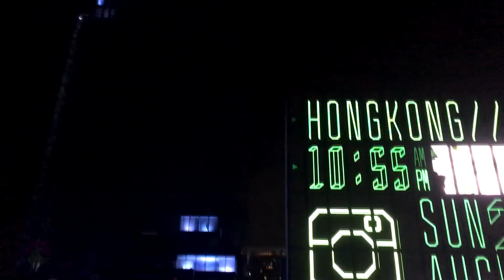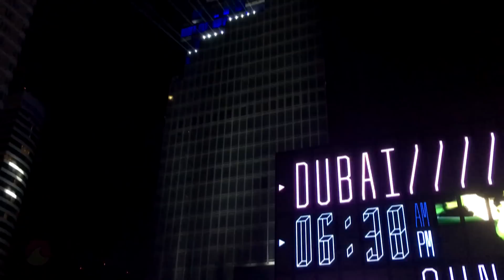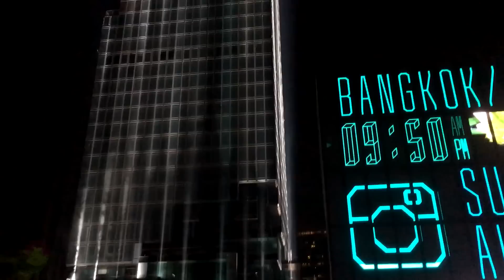MAHANAKHON มหานคร Opening Ceremony lightshow - Part 2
Rehearsal for tomorrow’s lightshow with Mahanakhon Rising August 29 2016

MahaNakhon is a luxury mixed-use skyscraper currently under final stages of completion prior to the grand opening in late August 2016, located in the Silom/Sathon central business area of Bangkok, Thailand. Wikipedia
Height: 314 m
Opened: 2014
Floors: 77
Owner: Pace Development
Architectural style: Structural Expressionism
Architect: Ole Scheeren

If you wanna support me 💲 ถ้าคุณต้องการสนับสนุนฉัน 💲 THANKS

On the Tip - Jingle Punks

Waver Tube ©